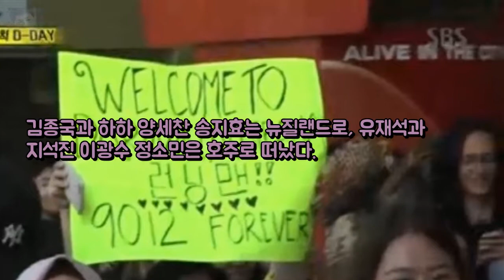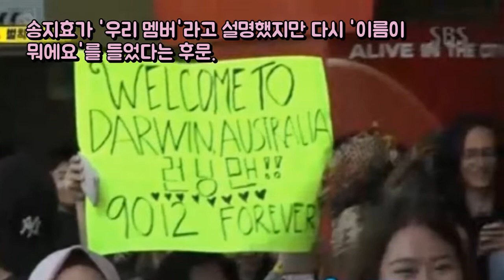[★밤TView] 런닝맨 이광수 호주 엔터테인먼트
엑소 신기록 부담감 항상..다음 목표는 오래 사랑받는 것  OSEN=이소 엔터테인먼트: